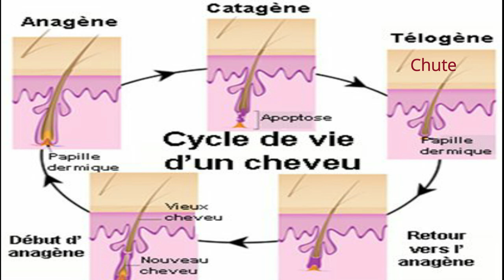4 ASTUCES POUR STOPPER LA CASSE DES CHEVEUX CREPUS ET RETENIR LA LONGUEUR EN TRANSITION DE CLIMAT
Ces 4 astuces pour stopper la casse des cheveux crepus t'aideront à protéger tes cheveux  et retenir la longueur pendant les periodes de transition de climat.

0:00 Introduction
0.41 pourquoi les cheveux tombent pendant les transitions
2:12 Astuce 1
3:52 Astuce 2
4:56 Astuce 3
6:14 Astuce 4